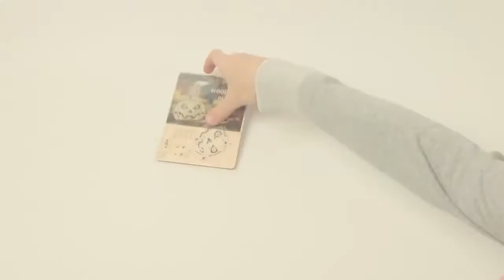3D puzzle Wooden Model KIT UgearsWoodik от Wood Trick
Our shop on Etsy.com